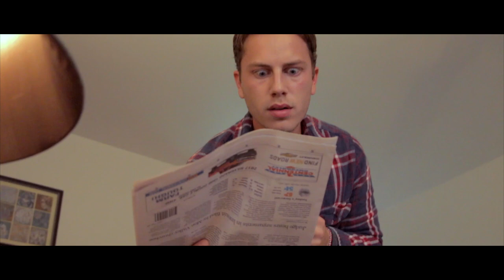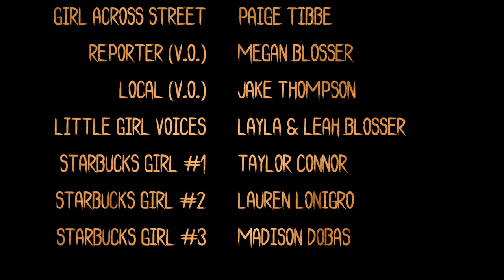IT RETURNS (Short Film)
"Hi, I'm Mike. It's back!"